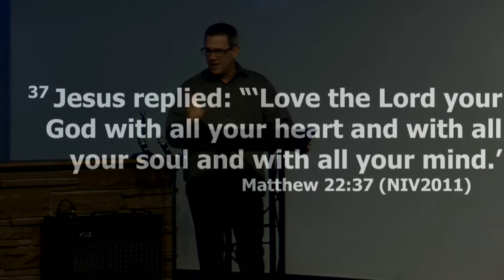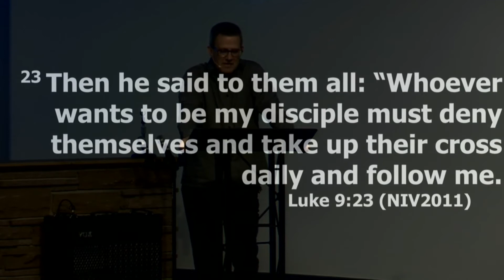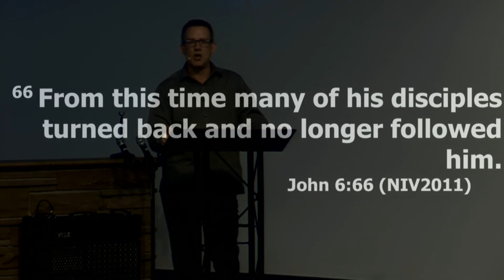Not a Fan: Week 1